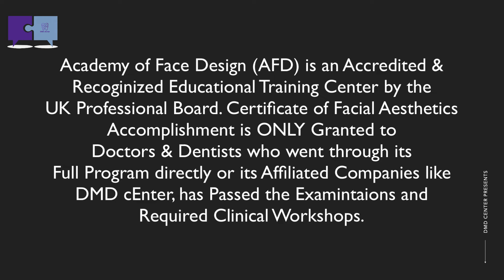What Makes DMD cEnter DESC's Facial Aesthetics in Dental Applications Different from Other Programs?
What Makes DMD cEnter DESC's Facial Aesthetics in Dental Applications Training Program Different from Other Programs? That is the main question because there are many training programs that are offered, so, you need to know what training program is best suitable and will really teach you how to implement and practice Facial Aesthetics in your dental practice.

Moreover, there are many programs that are offered by the distributors of fillers and botulinum toxins selling their brands, know the difference.

DMD cEnter, the accredited platform for the program of Academy of Face Design in London, offers you the "Facial Aesthetics in Dental Applications" Training Program at its DESC (Dental Enhancement Skills Class) Programs.

To Enroll:
Part 1 Foundation Online Lecture:

DMD cEnter's DESC (Dental Enhancement Skills Class) Facial Aesthetics in Dental Application Information:

📺You Can Also Like and Follow Me in Korean Entertainment The Seoul In Me Vlog SocMed: